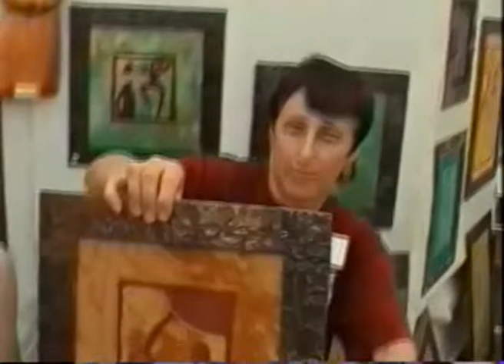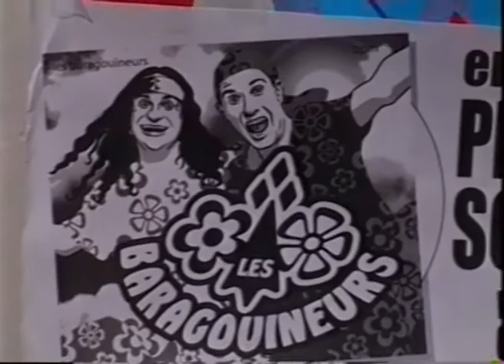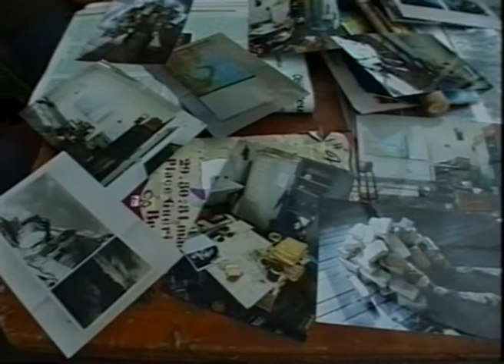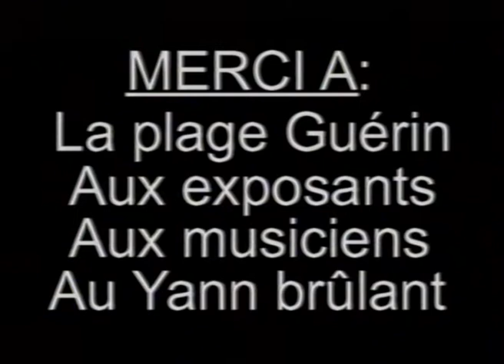La 14° Foire aux Croûtes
2003, la 14ᵉ Foire aux Croûtes brestoise racontée L'équipe de Canal Ti Zef.